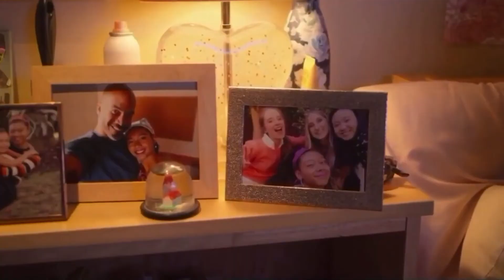On my block || Monse & Ceser || Prom dress AMV